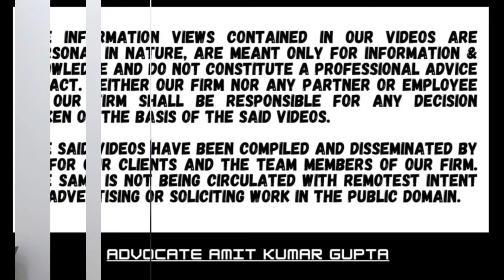WHETHER ADDITIONS CAN BE MADE JUST ON BASIS OF STATEMENTS AND NON SERVICE OF 133(6) NOTICES?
[2024] 110 ITR (Trib) 266 (ITAT[Kolk])
[BEFORE THE INCOME-TAX APPELLATE TRIBUNAL — KOLKATA "A" BENCH]

IRIS CLOTHINGS LTD.
v.
DEPUTY COMMISSIONER OF INCOME-TAX

SANJAY GARG (Judicial Member) and RAJESH KUMAR (Accountant Member)

A.Y: 13-14/Assessee

Question: WHETHER ADDITIONS CAN BE MADE JUST ON BASIS OF STATEMENTS AND NON SERVICE OF 133(6) NOTICES?

1. Assessee has taken unsecured loans from 12 parties of Rs 3.4 CR, paid interest of Rs. 17.85 lakhs, deducted TDS.

2. During assessment proceedings all documents were filed to prove identity, genuineness and credit worthiness of lenders

3. Assessee submitted copies of income tax returns, master data, audited financial statements, MOA, AOA, copies of bank statements evidencing receipt and repayment of loans, loan confirmation certificates, TDS details etc.

4. Notices u/s 133(6) were issued to all 12 parties, 6 were returned unserved and 6 were served.

5. A.O. made additions of both unsecured loans and interest on the basis of statement of 3 persons by alleging that loans were received from the paper companies and discussed the modus operandi of these companies in the assessment order by making generalized allegations.

6. CIT(A) also confirmed additions by non speaking order.

7. It was held that when assessee had filed all evidences and the A.O. had not carried out any further verification, the addition could not be made in the hands of assessee

8. The A.O. must examine the issue in the case of creditors and make the addition in their hands and not in the hands of the assessee.

9. The burden shifted on the A.O. to enquire further into the matter by filling evidence which he failed to do so.

10. The statements lacked evidentiary value in the absence of substantive and corroborative evidence brought of record.

11. Hence additions deleted.

#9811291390(Call only after taking time on whatsApp)

2) WHETHER ASSESSEE HAS ALSO TO CHALLENGE THE FINDINGS OF THE A.O THAT NOTICE HAS BEEN SERVED?

3) WHETHER EXTENDED TIME LIMIT U/S 149(1)(b) CAN BE USED ON THE BASIS OF SALES CONSIDERATION U/S 48?

4) WHETHER NOTICE SENT TO SECONDARY EMAIL IS VALID IF NOT SENT TO PRIMARY E-MAIL U/S 148?